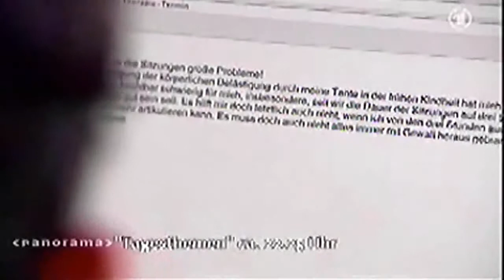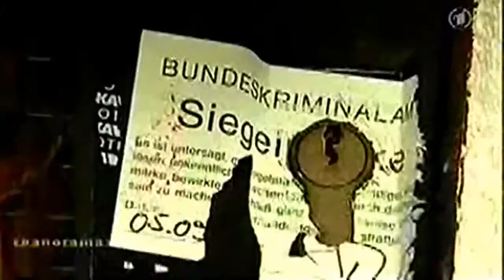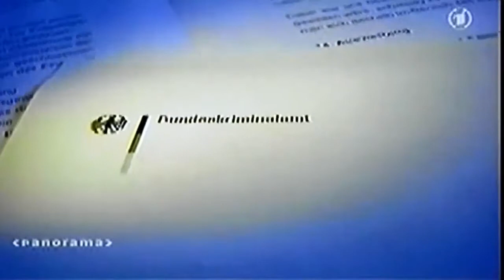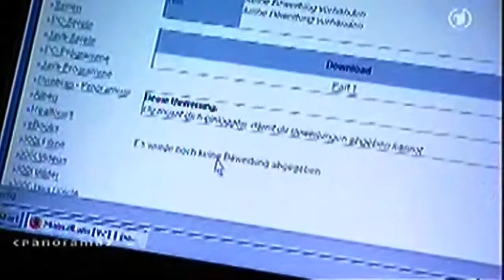Die Vorratsdatenspeicherung (wird kommen)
ARD Panorama, 2008

We want to show and discuss recent social developments in a creative way and create an alternative media platform. In consideration of  the speed and the overload of events in our time, we want to raise awareness of the consequences of current process for our future. Everyone has their own interests, we want bring them together, cause EVERYTHING IS A REMIX